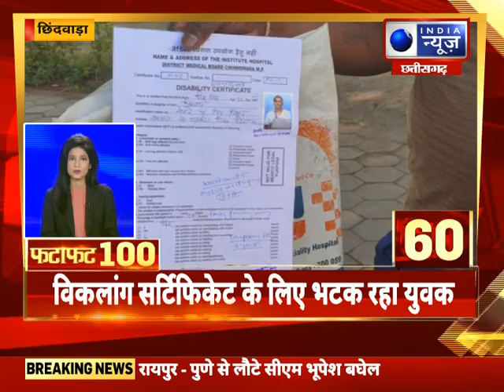FataFat News Top 100 News : देश और दुनिया की हर खबर | 29 November 2021